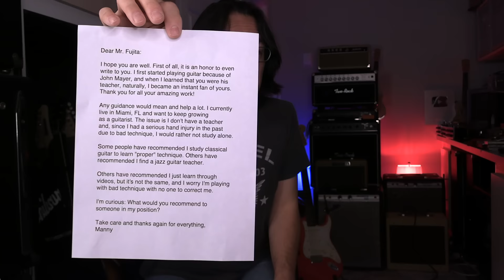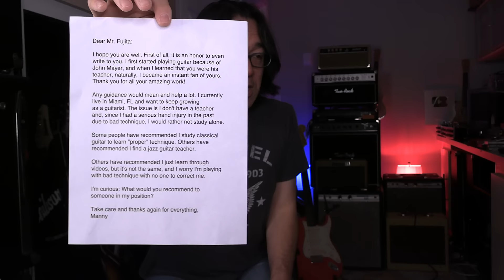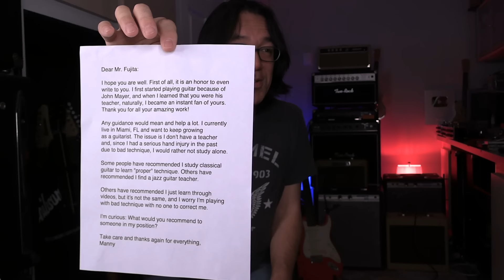My 7 Best Tips for a Self-Taught Guitarist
I normally don't have time to answer every question I get, but this letter was written really nicely, and it asked a question I get a lot, so I wanted to answer this question for everyone! I think this could be the Best Advice For Self-Taught Guitar player for how to practice CORRECT way so... this is gonna be Practice Routine!! It's time to get shredded!!

- Introduction (00:07)
- About YouTube Learning (01:19)

0) The Letter  (02:18)
1) Posture (05:58)
2) How to use a Strap (08:08)
3) Fingering & Picking Exercise (09:32)
4) How To Learn Triads (Understanding the Fretboard) (12:45)
5) Root 3rd 7th / Swing Groove (15:35)
6) Strumming Open Chords (17:45)
7) Shuffle Blues Riff (19:00)
X) More advice (John Mayer Story) 22:05

Fingering & Picking Exercise (09:32)
3 Great Exercises For Your Practice Routine!

(067-21)

▼▼ Study with me at Tomo Fujita Guitar Wisdom!
Detailed lessons for all levels (Beginner - Intermediate - Advanced)
300+ lessons, always evolving!
Monthly livestream only for my Guitar Wisdom students!

▼▼ Wisdom Picks & Wisdom T-shirts
Don’t worry
Don’t compare

▼▼ Tomo Fujita on what it was like to teach John Mayer – and how he indirectly helped him write Neon